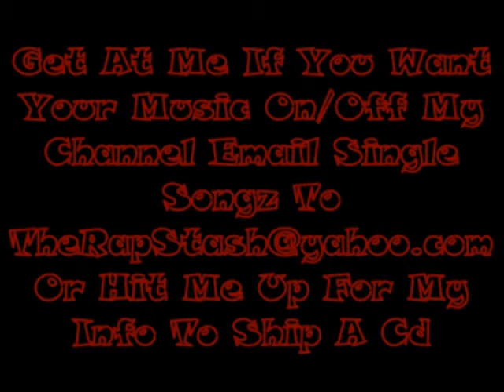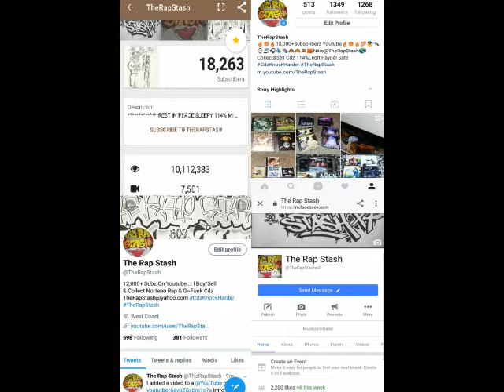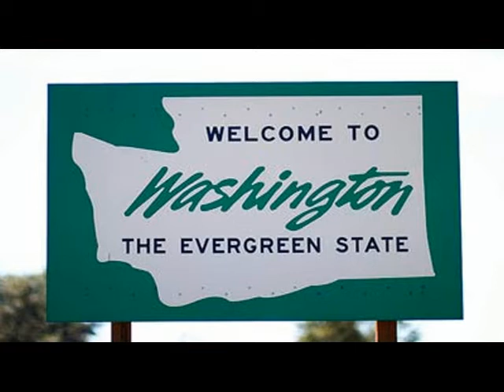Goodfoot By Mak One